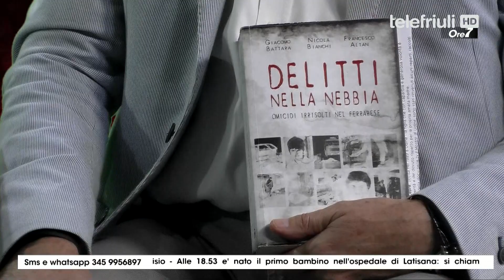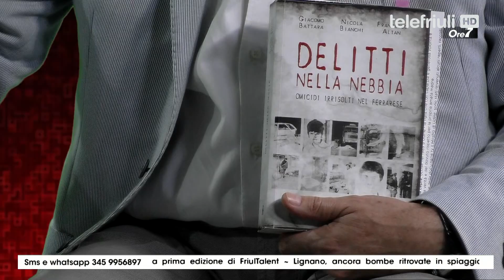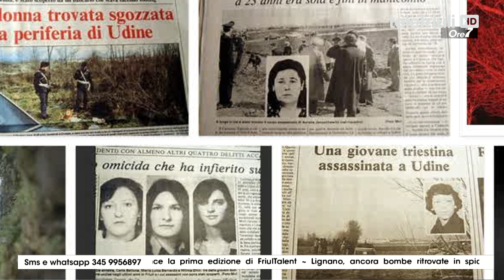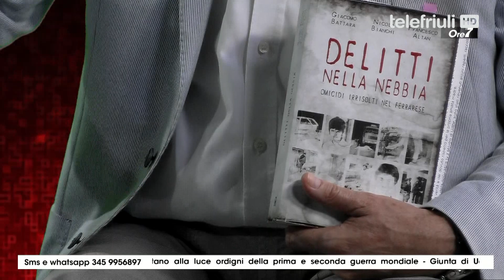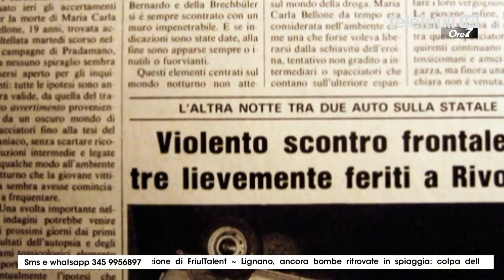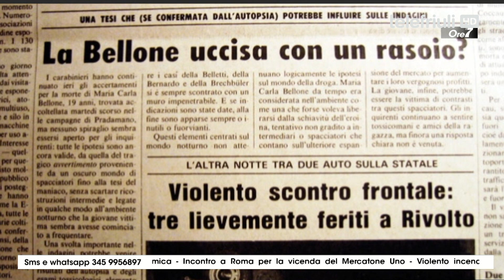Ore7 - ospite Francesco Altan - 31 Luglio 2019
Ospite:
Francesco Altan, criminologo
Conduce:
Daniele Paroni